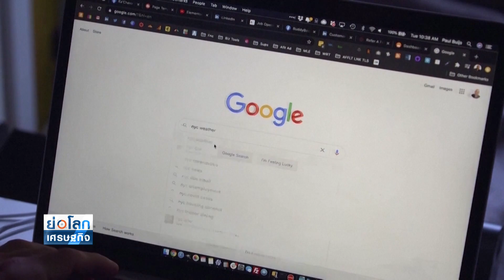Google เตรียมลบบัญชีไม่ใช้งาน ธ.ค.นี้ | ย่อโลกเศรษฐกิจ 18พ.ค.66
“Google” ประกาศเตรียมลบบัญชีที่ไม่ใช้งานอย่างน้อย 2 ปี เริ่ม ธ.ค.66